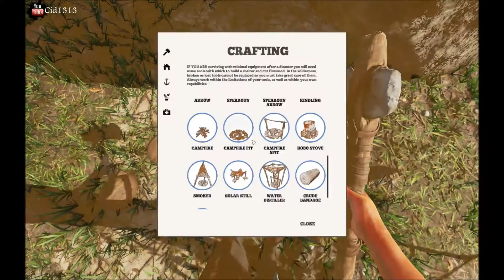Stranded Deep Episode 3 Day 4 Raft crafting, now with more sharks!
Stranded deep is a game where you are the lone survivor of what appears to be a private plane crashing into the ocean. Upon awaking, after being knocked out during the crash. you find the plane to be in the sinking into the depths. Swimming out of the plane to find a life raft, your real struggle to live begins!

In this episode i get a water supply in place with a distiller, and start to explore around my island in the ocean, quickly discovering that i am not alone, and there are SHARKS!  I fight one of these formidable sea monsters with the luck of a winner, and take his meat as a prize! i also manage to get a new raft built from some "Tyres" i find on a shipwreck. life is going ok so far for being stranded anyways...

All in game settings are set to Ultra

My PC Specs:
Graphics:                AMD Radeon R7 370 Series 4GB GDDR4
Gaming graphics:  7936 MB Total available graphics memory
Motherboard:         Asus H170 Pro
Storage:                  2x 600 GB SATA
Cooling:                  Corsair Liquid Cooler H50 Modded to fit I7